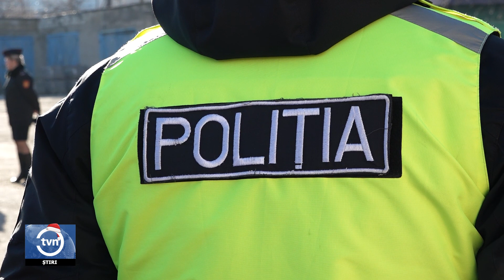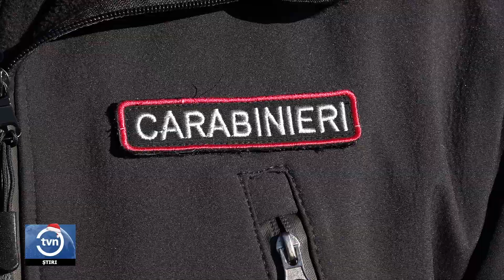EVITĂ SĂ FII PARTE A STATISTICII - SĂRBĂTOREȘTE ÎN SIGURANȚĂ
Angajații Ministerului de Interne vor munci mai mult de sărbători, pentru ca noi să fim în siguranță. În cadrul campaniei „Evită să fii parte a statisticii - sărbătorește în siguranță”, polițiștii, salvatorii și carabinierii au împărțit pliante în centrul orașului Bălți.